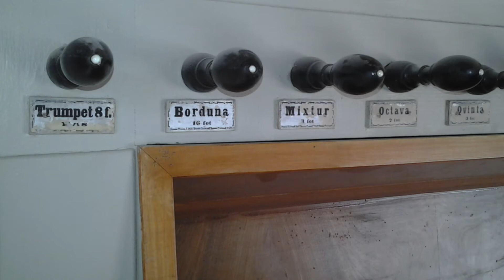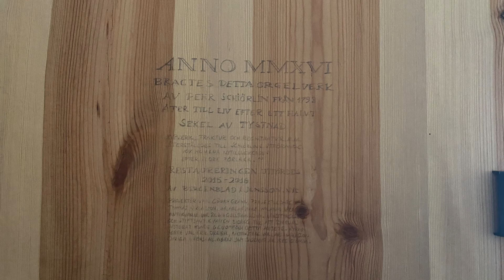Schiörlinorgeln Svenarums kyrka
Film om Schöirlinorgeln i Svenarums kyrka, Småland producerad 2020 av Christer Smedberg.

Källa:
Bok: ”Orgeln i Svenarums kyrka - en musikalisk klenod”. Jönköping Läns museum. Byggnadsvård 27 maj 2014. Robin Gullbrandsson.